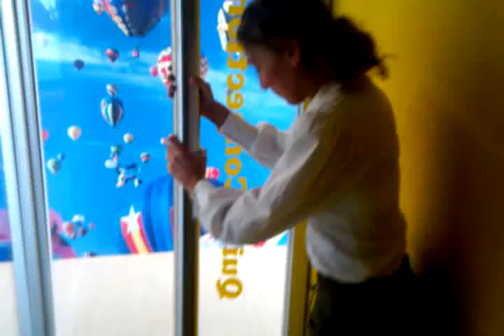Leona on the pole